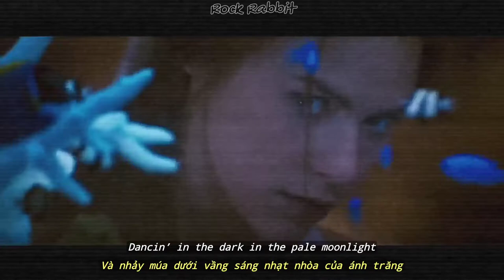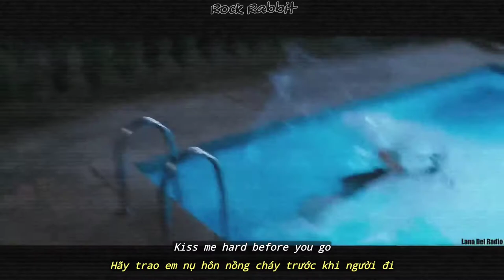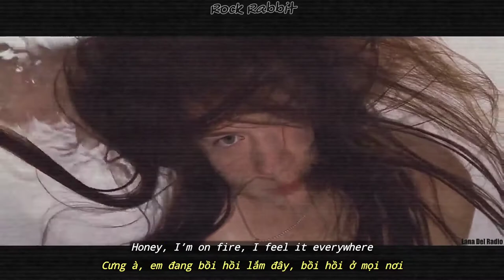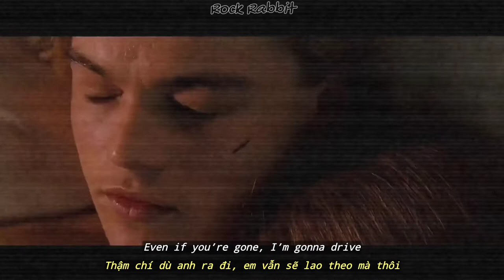(Lyrics & Vietsub) Summertime Sadness - Lana Del Rey (Extended Radio Mix)